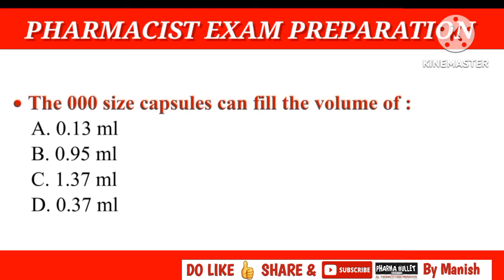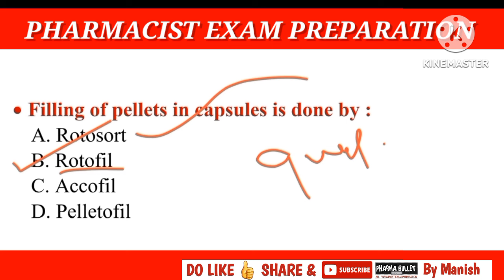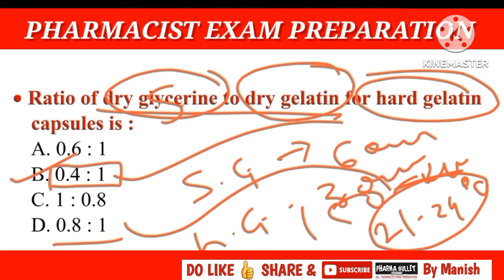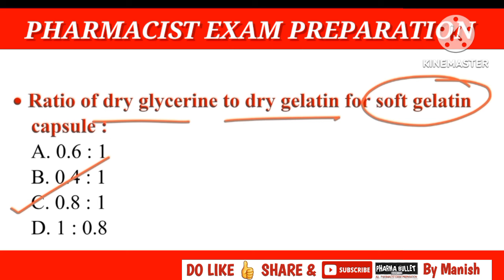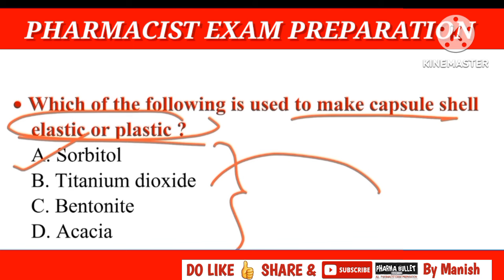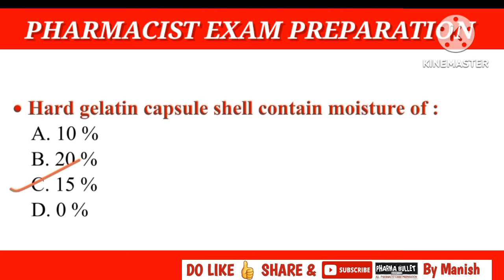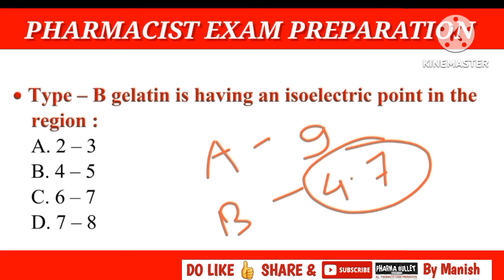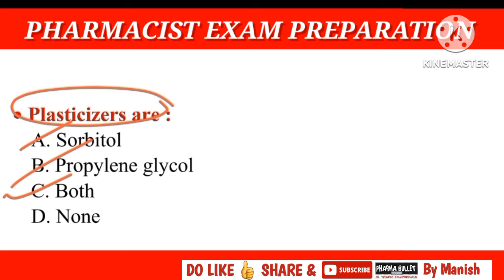PHARMACIST EXAM PREPARATION | OSSSC EXAM PREPARATION | PRISON DEPARTMENT EXAM QUESTIONS